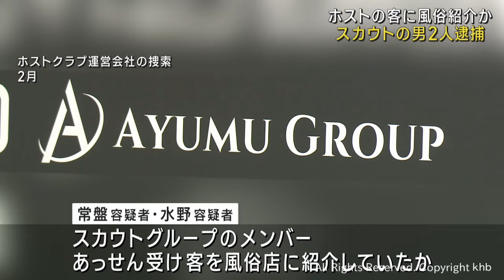ホストクラブの客に風俗店を紹介した疑い スカウト２人逮捕 宮城県警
ホストクラブの女性客に風俗店の仕事を紹介したとして、スカウトの男２人が逮捕されました。